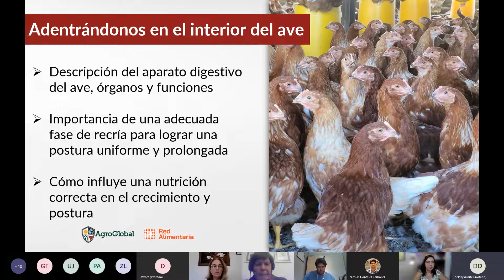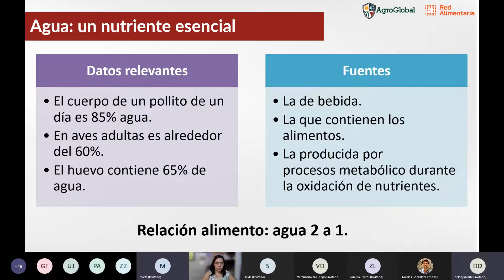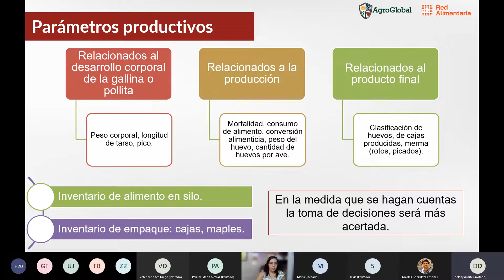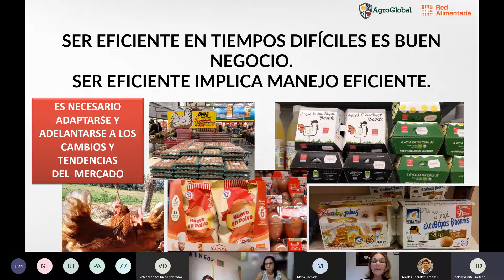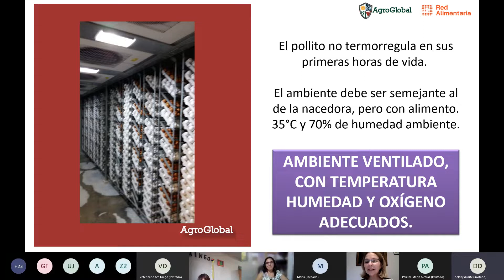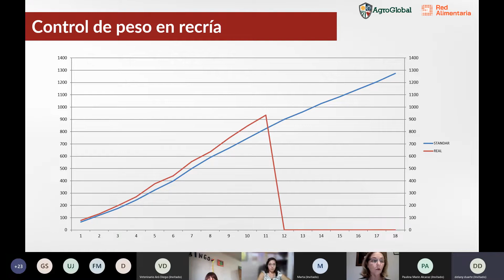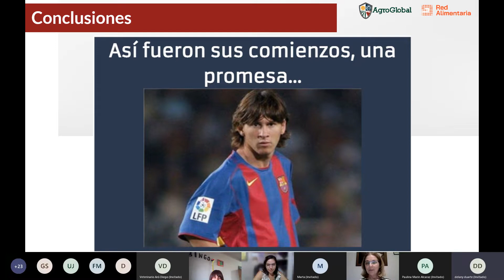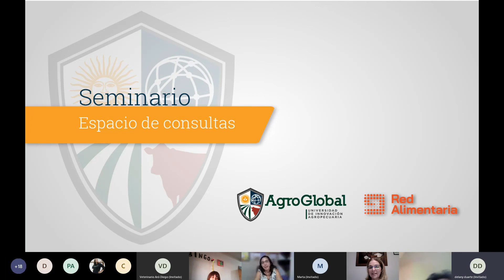Webinario - Logrando la ponedora ideal La importancia de la cría y recría en la producción avícola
La industria avícola actual ha logrado adelantos tanto en la genética de los animales como en la tecnología con que se producen. Ello demanda una constante capacitación y actualización del personal involucrado en su crianza para lograr la productividad requerida por los mercados cada vez más exigentes y hacer del negocio avícola un negocio rentable y sustentable.

Por esta razón, en el seminario se profundiza sobre las buenas prácticas de manejo; cómo ser eficientes en tiempos de crisis; cuáles son los cambios del mercado haciendo foco en las diferentes tendencias mundiales en las formas de manejo, tanto en jaula como a piso; y la crianza y alimentación de las pollitas de reposición y ponedoras.

Dictado por la Ing.Agr. Marta Waldmann, y la Med. Vet. Silvia Susana Viora, profesionales con amplia trayectoria en la industria a nivel nacional e internacional.

Cuenta con la certificación oficial de AgroGlobal y Red Alimentaria.